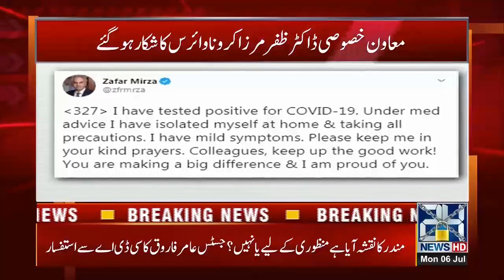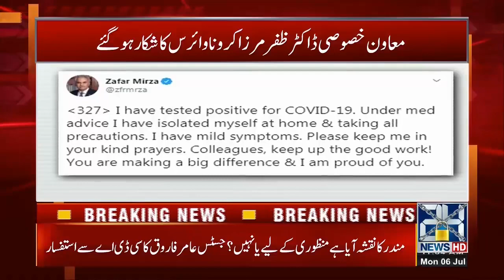Dr. Zafar Mirza Tests Positive For Covid-19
24 News HD is one of the leading news channels of Pakistan bringing you the latest current affairs from Pakistan and around the world.  Live National Assembly and Senate Session.